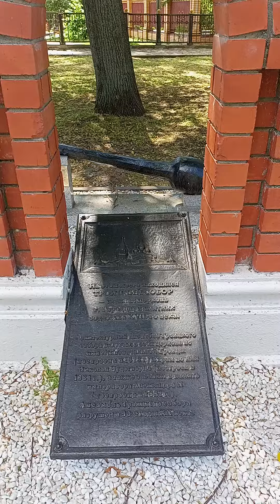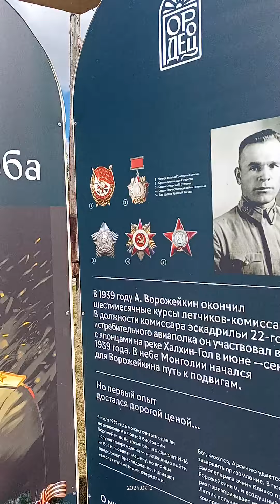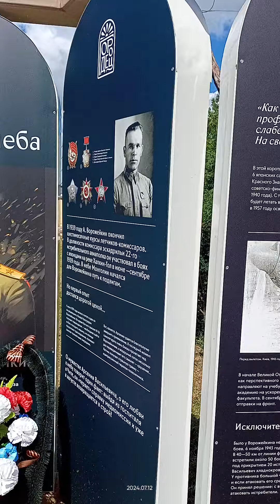Рыцарь Неба из Городца на Волге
В Городце на месте старинного храма, на высоком берегу Волги, стоит памятник воину - летчику. Пример мужества и любви к Небу...